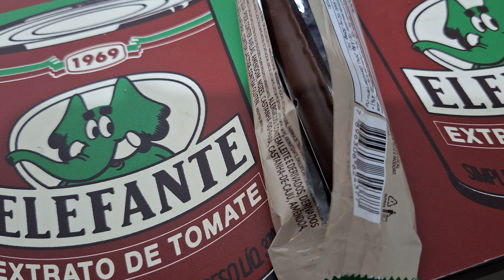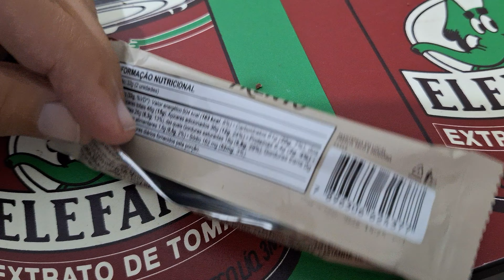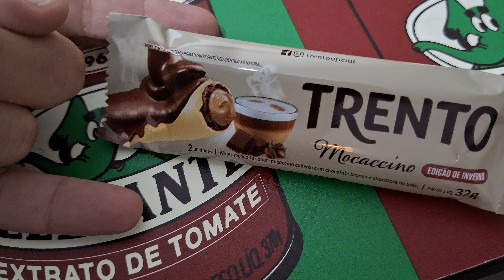Trento Mocaccino Edição de Inverno!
Contém ironia.

 Patoputo é um personagem bem como todos os aqui retratados. As anedotas e histórias descritas são frutos de imaginacao ficcional e qualquer semelhança com pessoas, fatos ou situações reais é mera semelhança.

Se quiseres adquirir canivetes, faça-o pelo meu link de associado AMAZON não te custará absolutamente NADA a mais, e você me dará uma força monstrona, bem como uma moralzinha firmeza